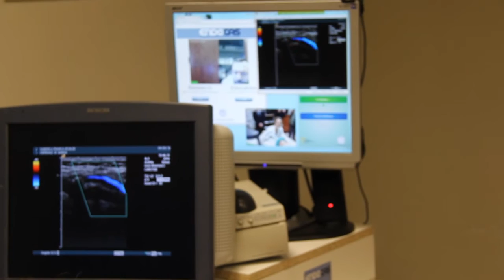Telemedicina. Il primo esame del progetto pilota avviato all'Ospedale di Barga